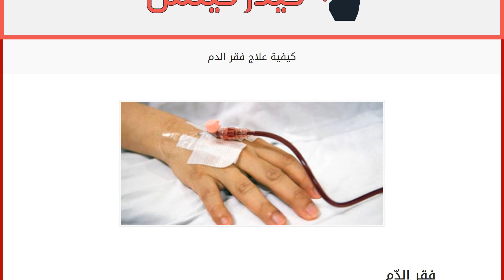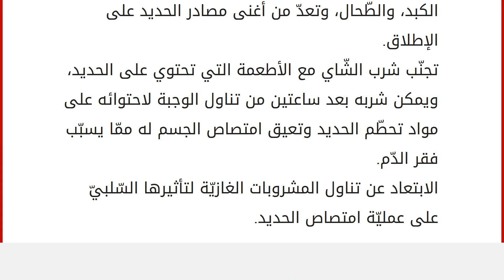كيفية علاج فقر الدم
فقر الدّم
فقر الدّم أو كما يسمّى أيضاً الأنيميا من أكثر المشاكل الصحيّة انتشاراً، وهو يرتبط ارتباطاً وثيقاً بقلّة التّغذية، كما يعتبر فقر الدّم عرضاً لعددٍ كبيرٍ من الأمراض، إذ تتكوّن كريات الدّم بشكلٍ رئيسيّ من الهيموغلوبين المسؤول عن حمل الأكسجين إلى جميع خلايا الجسم، ويتكوّن الهيموغلوبين من الحديد الذي يؤدّي نقصه إلى نقص معدّل تكوين الهيموغلوبين، فينتج عن ذلك الإصابة بفقر الدّم، وفقدان الطّاقة في الجسم، وضعف توصيل الأكسجين إلى مختلف الخلايا. أعراض فقر الدّم الشّعور بالدّوار. الإصابة بنوبات صداع. فقدان الشّعور بالراحة. المرور بنوبات ارتباك وتوتّر. شحوب لون البشرة. الإحساس بالتّعب والإرهاق. حدوث تسارع في نبضات القلب، وخفقان غير منتظم. الشّعورببرودة في الأطراف.
بعض المصابين بفقر الدّم لا يشعرون بأيّ أعراضٍ تذكر، ويكتشفون إصابتهم بفقر الدّم عند إجراء الفحص المخبريّ.